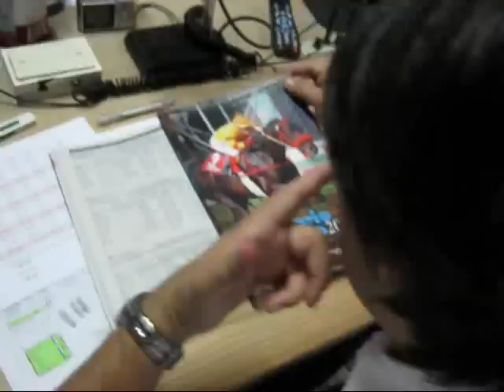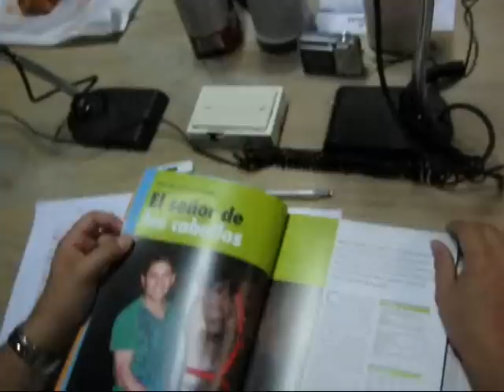Néstor Obregón en Tribuna Paddock (Parte 1)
El periodista peruano Néstor Obregón es entrevistado en el sintonizado programa hípico Tribuna Paddock y habla sobre los proyectos periodísticos que viene encabezando en Perú.